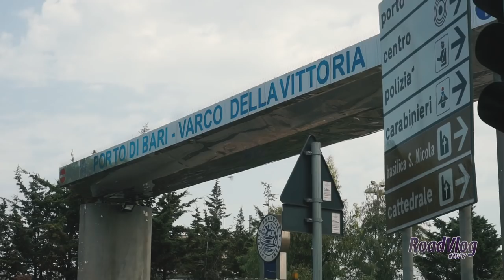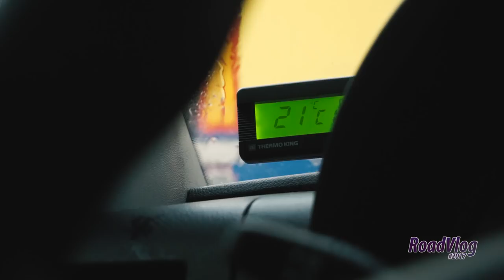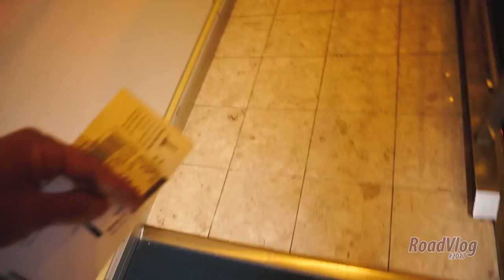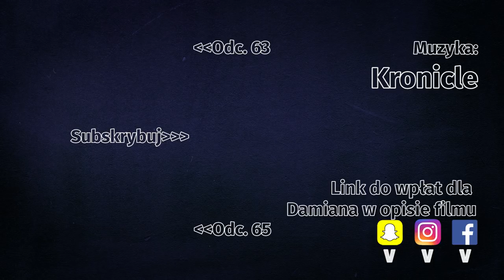Znowu do Grecji - RoadVlog2017(dla Damiana) odcinek 64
Po krótkiej przerwie ruszamy do Grecji. Przygody portowe i nie tylko :)
Zapraszam serdecznie
Pamiętajcie aby udostępniać zbiórkę i nie wyłączać reklam na filmie. Poniżej link do zbiórki na leczenie Damiana:

Damian Janiak
al. T. Kościuszki 80/82 III p . (lok. 301)
90-437 Łódź

Muzyka:
Intro:
John Deley and the 41 players - Thud
Kronicle